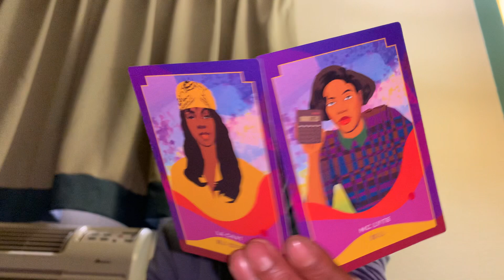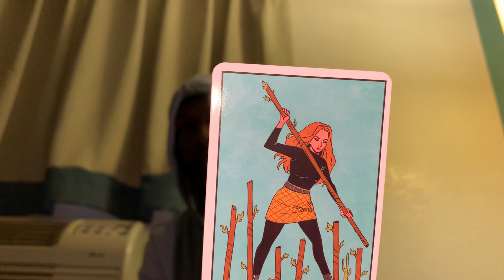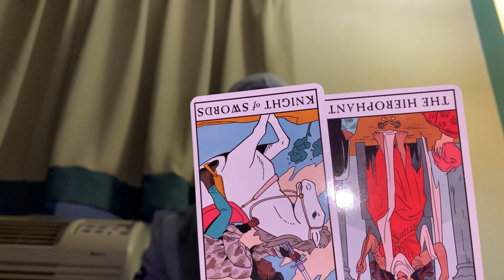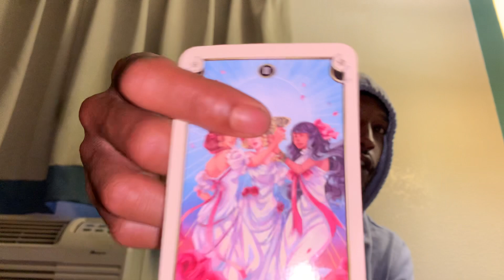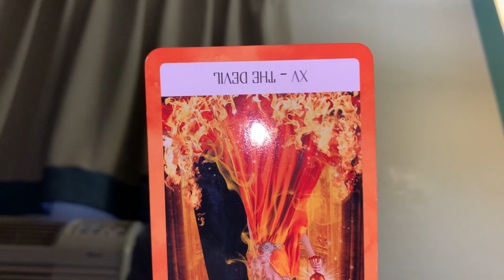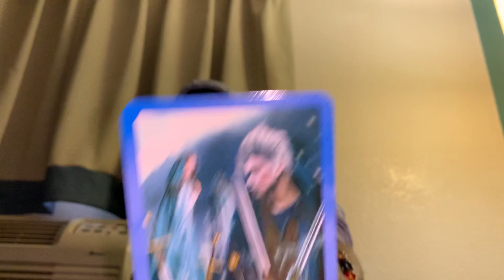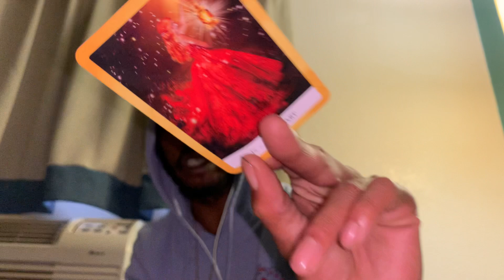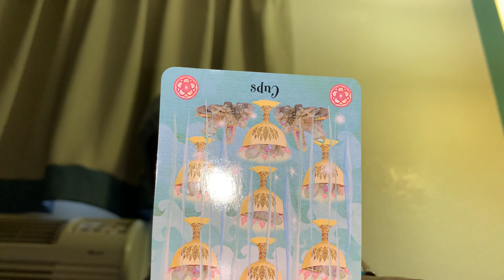Murder Plot Exposed.. ⚠️TRIGGER WARNING ⚠️ Everything Comes Crashing Down 💥